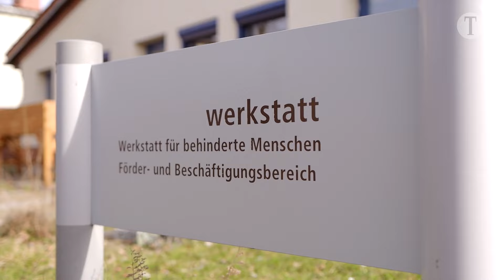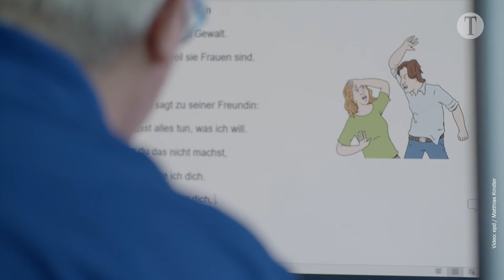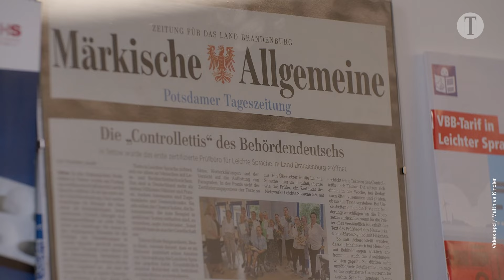Die „Controlletti“: Warum leichte Sprache so wichtig ist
In den Teltower Diakonischen Werkstätten prüfen die „Controlletti“ Übersetzungen komplizierter Texte in Leichte Sprache. Sie sind aufgrund ihrer eigenen Schwierigkeiten Fachleute auf dem Gebiet.

Video: epd / Matthias Kindler